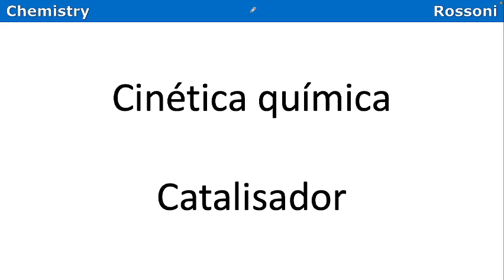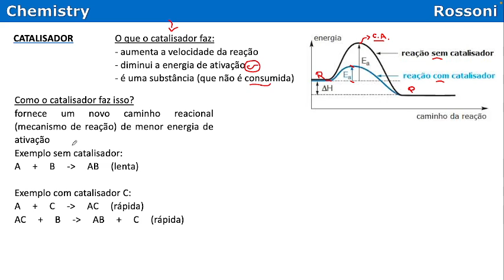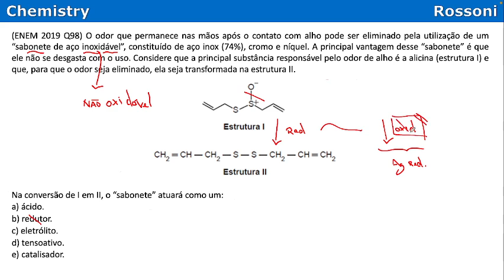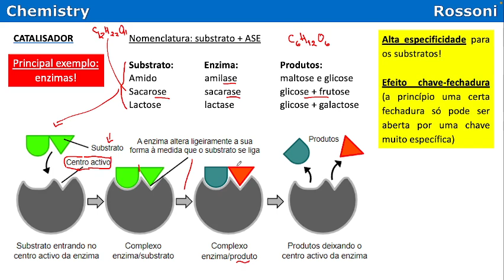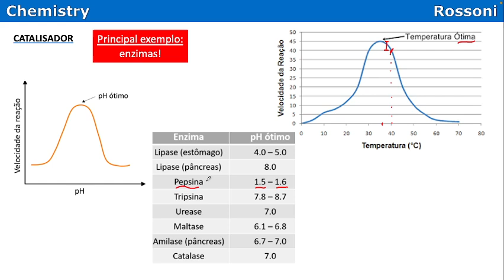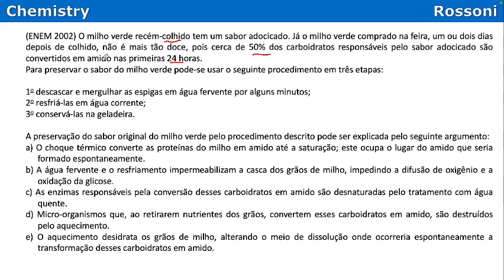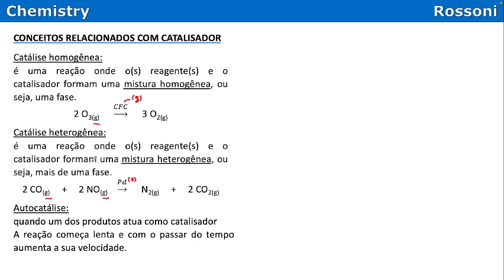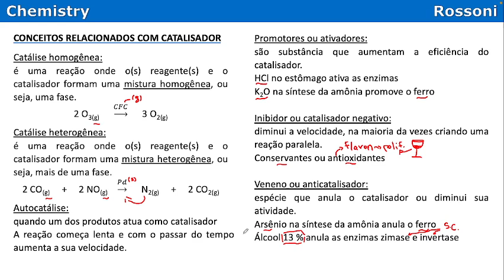Cinética química - Catalisador - Enzimas e substratos - Catálise homogênea e heterogênea - Ativador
oii

Neste link vc terá acesso a uma gama de materiais, um deles será perfeito para vc:

Por provas / vestibulares
Material organizado por conteúdos, com foco na incidência e recorrência dos principais tópicos, todas as questões resolvidas em vídeos.
Vc merece um material assim: organizado para vc ganhar tempo e acertar mais questões no vestibular que vc for fazer!

Por conteúdo / Tópicos
(Material específico por conteúdo e por tópicos de conteúdos, organizado com questões em nível crescente de dificuldade, todas a aulas em vídeos e as resoluções das questões também)